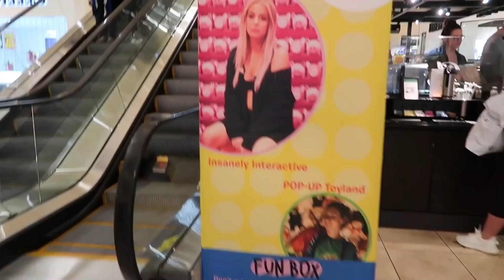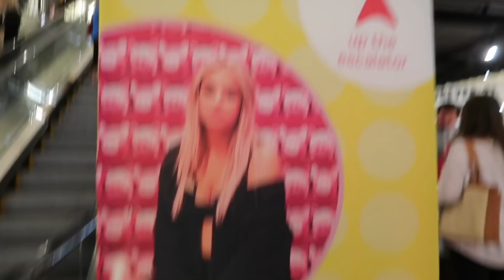Black Friday Haul 2018! Forever 21, PINK, Victoria's Secret & MORE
COME SHOPPING WITH ME:)! Haven’t done a Haul in awhile so here’s what i bought Black Friday shopping!